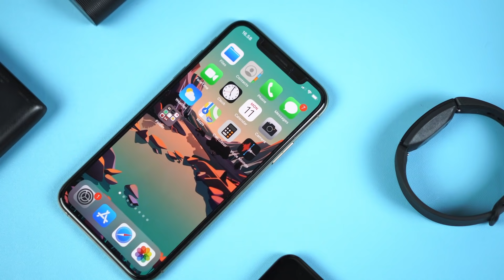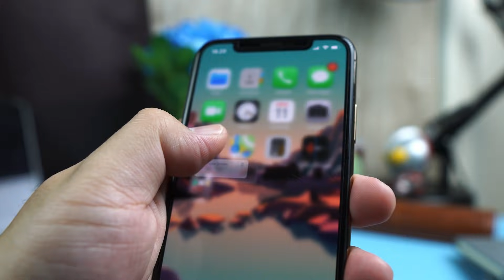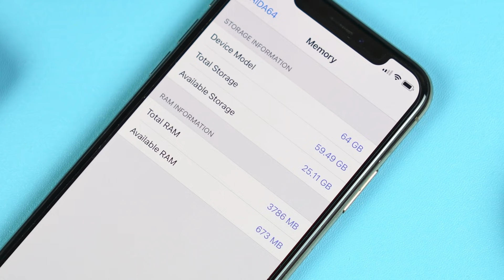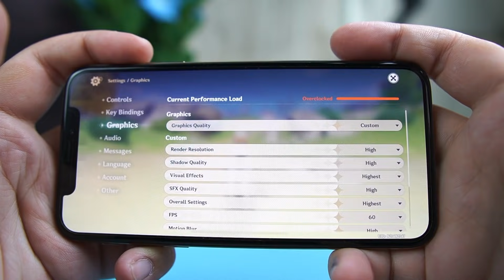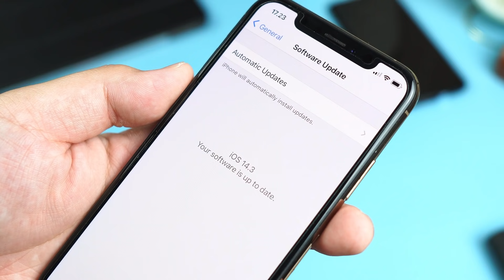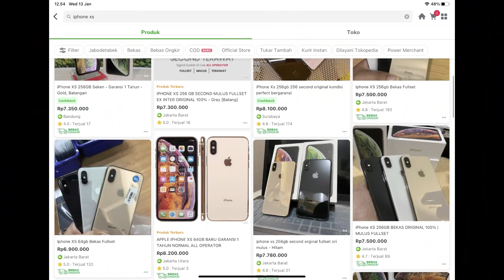IPHONE SUPER MEWAH YANG UDAH TURUN HARGA !!!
LINK PEMBELIAN : Beli Iphone XS 64gb Bekas Fullset - 64 gb di toko Boboy Store Rp 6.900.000 di Tokopedia dengan Bebas Ongkir, Sekarang!
*(Buy with your own risk)*